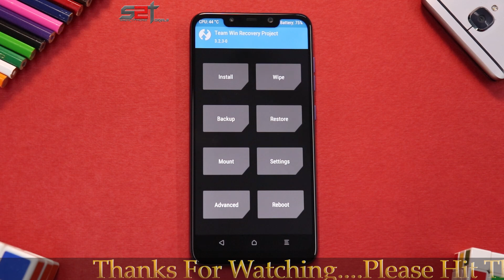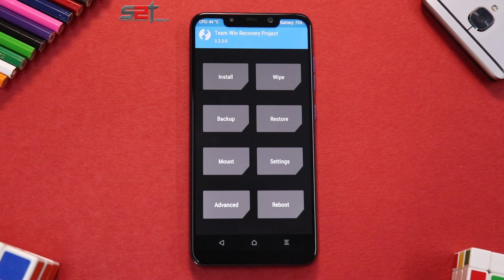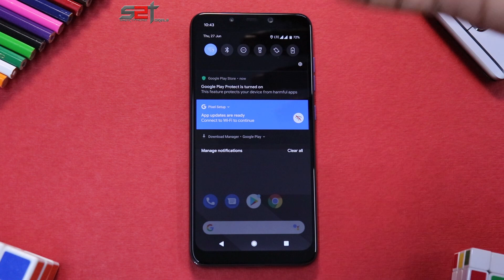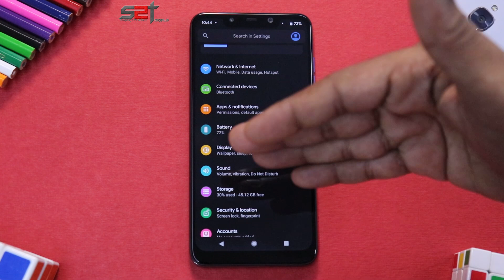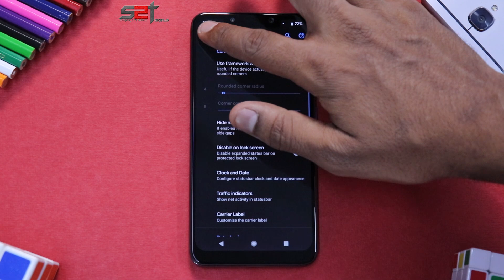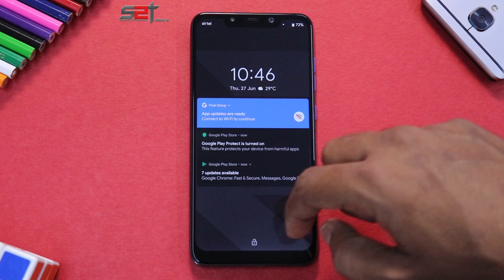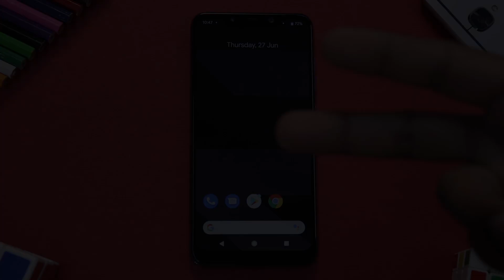Evolution X 2.0 for Xiaomi POCO F1 | Install & Preview | Android 9 | Dark Mode | Smartphone2torials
Here's a install & preview of Evolution-X for the Poco F1.

POCO F1 by Xiaomi Graphite Black, (6 GB RAM, 128 GB)
Poco F1 (Rosso Red, 6GB RAM, 64GB Storage)
Poco F1 (Steel Blue, 6GB RAM, 64GB Storage)
Poco F1 (Rosso Red, 6GB RAM, 128GB Storage)
Poco F1 (Steel Blue, 6GB RAM, 128GB Storage)

**Important Links**